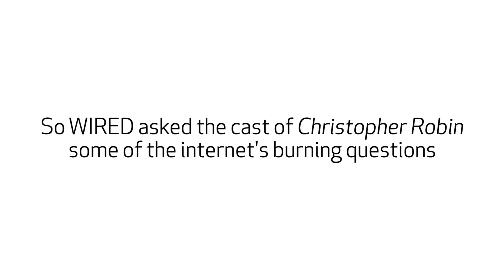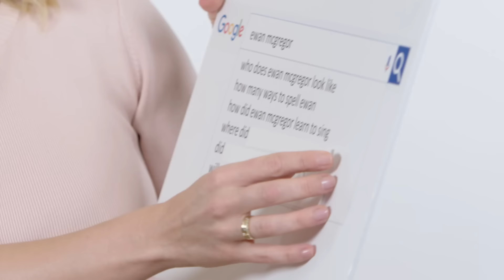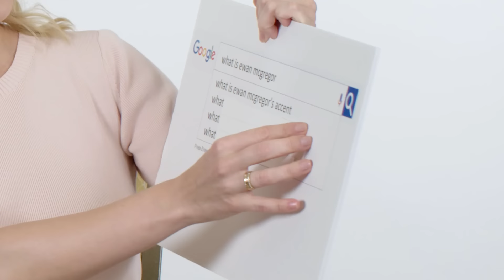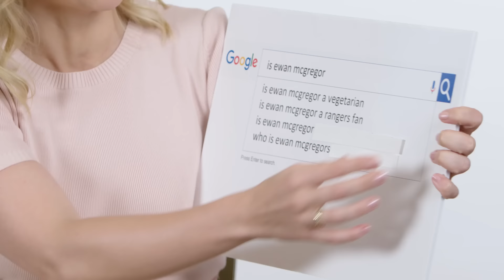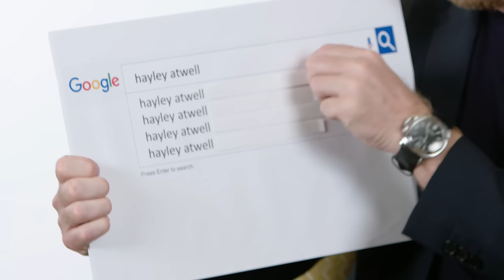Ewan McGregor & Hayley Atwell Answer the Web's Most Searched Questions | WIRED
"Christopher Robin" stars Ewan McGregor and Hayley Atwell answer the internet's most searched questions about themselves. Who does Ewan McGregor look like? How old is Hayley Atwell? Do Ewan and Hayley both sing musicals in the shower? Watch to find out!